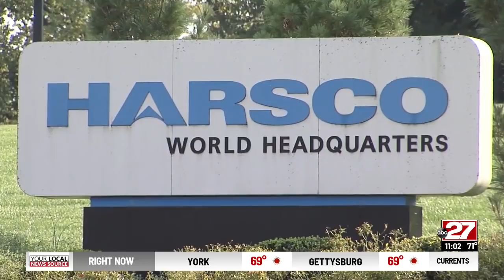Economic concerns raised as two major Midstate companies move their headquarters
Rite Aid and Harsco are both moving their headquarters from Cumberland County to Philadelphia. Each company has a different plan for the transition, but both are causing some economic concerns.